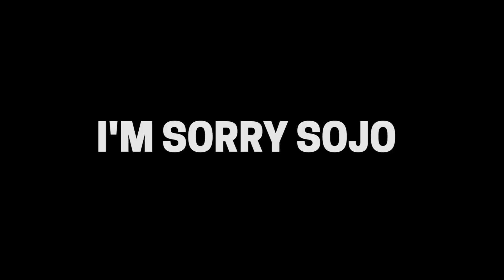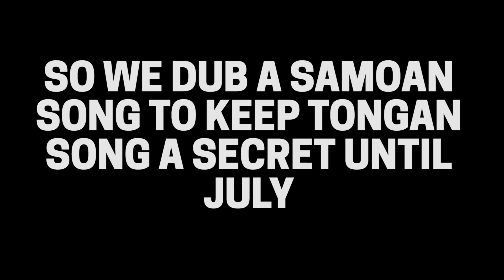HE WAS CUT OUT OF THE LAST VLOG 😂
CHECK OUT MY MASSIVE PIMPLE 😂Just an evening at uni, sharing opinions and annoying people as usual.